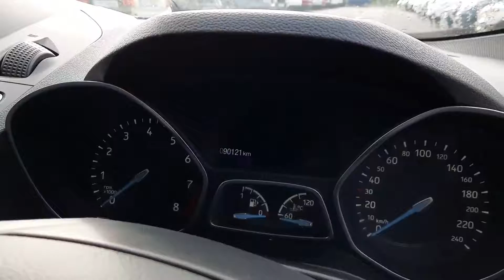171C9456 - 2017 Ford C-MAX TITANIUM COMPACT 1.0T 125PS M6 17,995